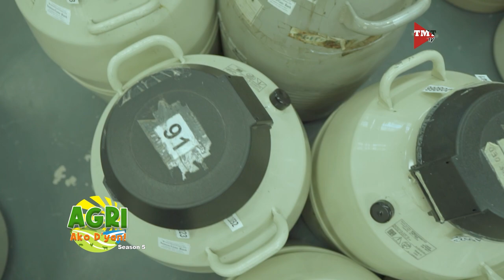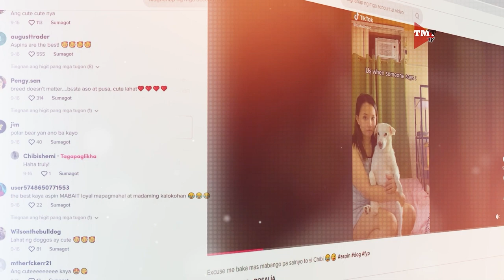Mag withdraw and deposit, dito sa banko ng similya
PCC SEMEN BANK EP 3 PART 1